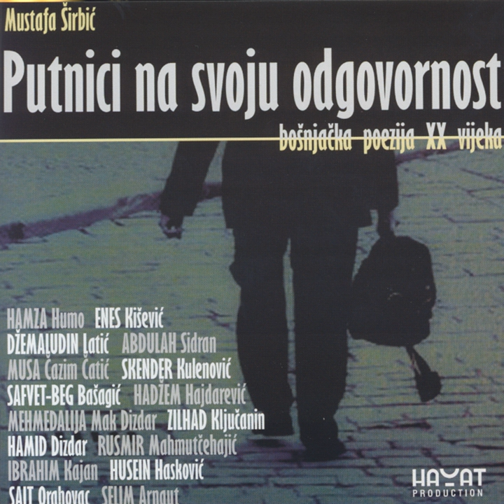Nered Moje Slobede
Nered Moje Slobede · Džemaludin Latić

Putnici Na Svoju Odgovornost - Mustafa Širbić